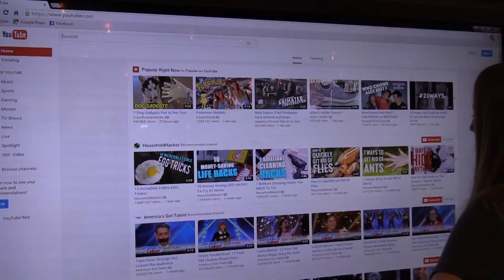80in Touchscreen in the Teen Zone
Learn about the Touchscreen in the Teen Zone!